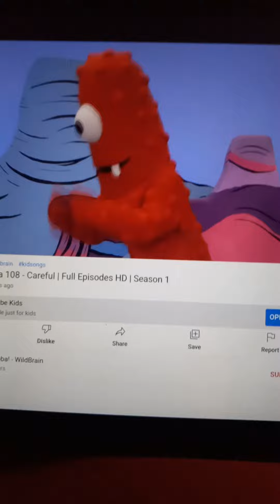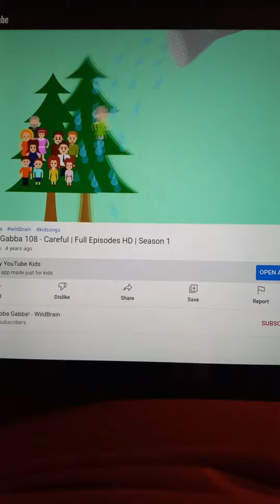YO GABBA GABBA CAREFUL 1